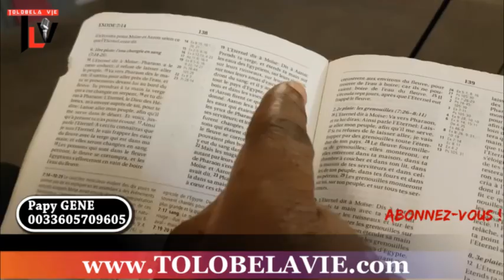Bishop TSHATUMBA ayindisi ba NDIMI baza B'ESCLAVES + Papa OLANGI akeyi LIFELO asali mabe TROP